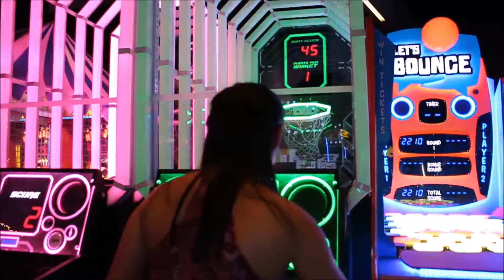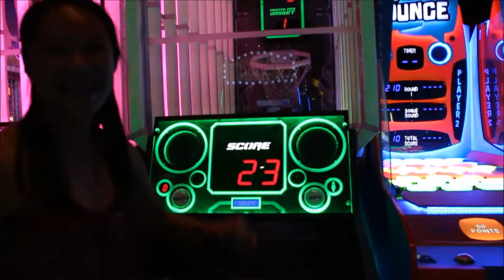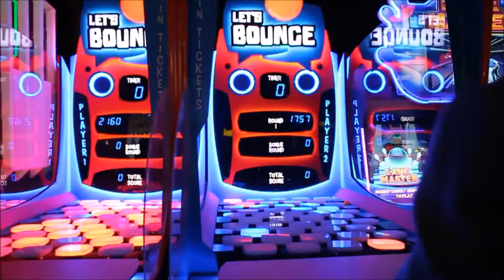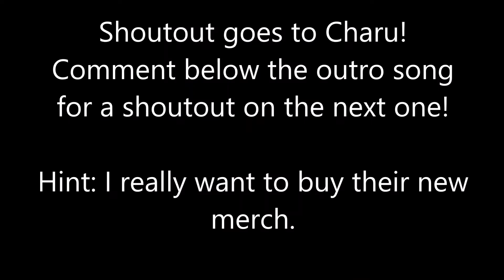LAST HOMECOMING! (v.7)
Although this happened a while ago, I never had time to edit the footage. My friends and I decided to enjoy homecoming by having a night out together. We ate dinner, took some nice pictures and did some gaming :)
COMMENT THE LAST SLIDE FOR A SHOUTOUT ON MY NEXT VID!
HUGE shoutout to Charu, Pooja, Jacob and Ben for making my last homecoming amazing!
Stalk me!